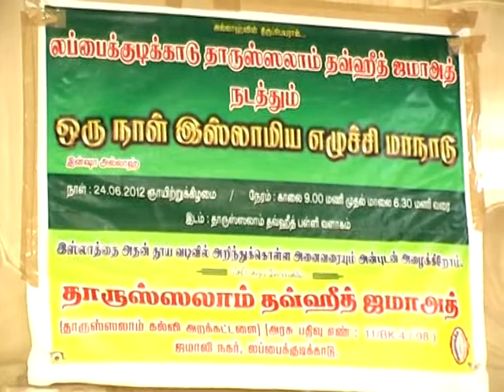lbk dstj manadu24612part-2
labbaikudukadu dharussallam taweed jamath